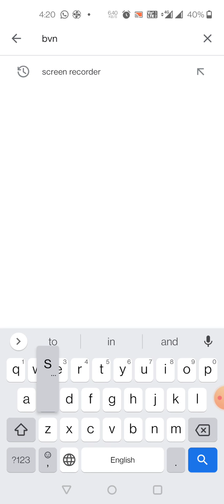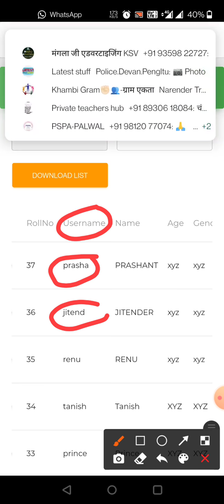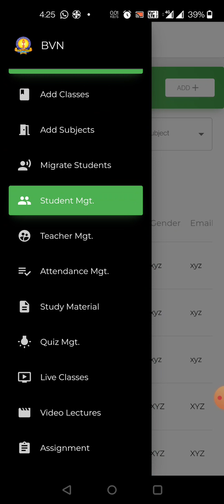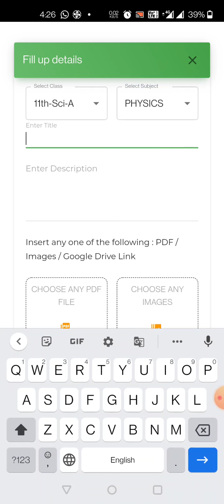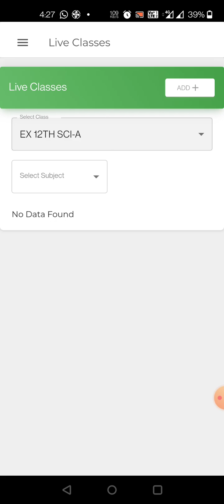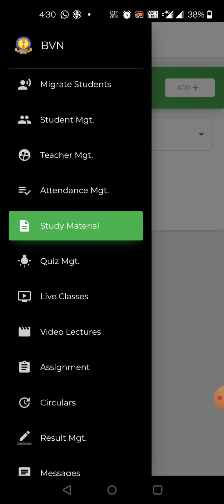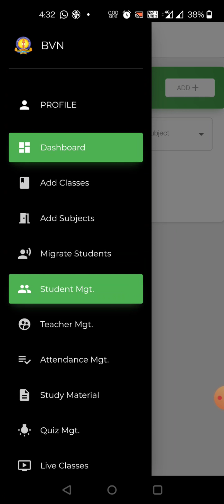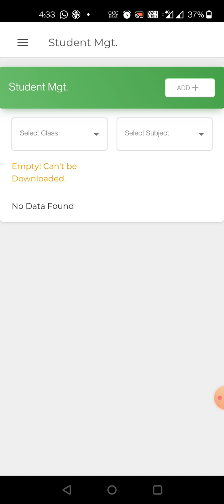BVN APP for teachers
Bvn school app for teachers.